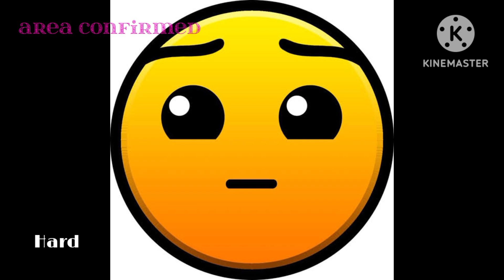GD Lobomties Words #2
All Bonuses
All Godlys
All Angles
All Difficulties
All Demon
All Magmawealls
All Slicents
All Archfiends
All Abs